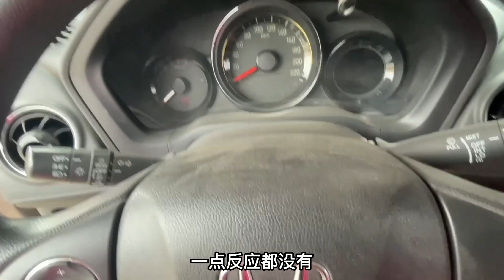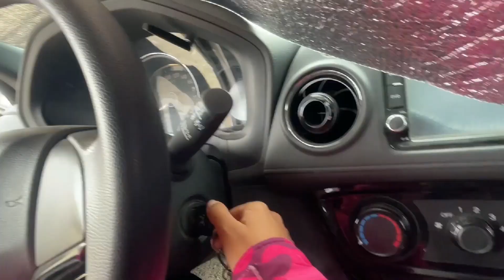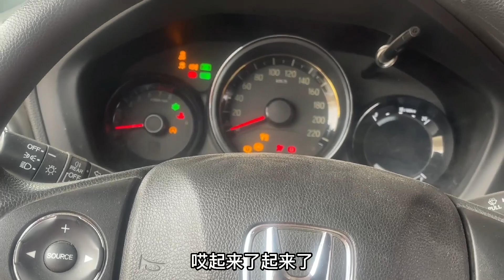荒山野岭车忽然打不着火，队友大哥太坏了，把女司机都给吓哭了！《东北女孩一个人自驾环游中国》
荒山野岭车忽然打不着火，队友大哥太坏了，把女司机都给吓哭了！
旅行 自驾游 东北小鱼 德国牧羊犬 宠物狗 带着狗狗自驾旅行 李二狗 青甘大环线 西藏 女司机 旅途故事 旅行故事 中文频道 中国大陆 我们强调了视频内容的专业性和安全性，以确保观众获得可靠的信息。